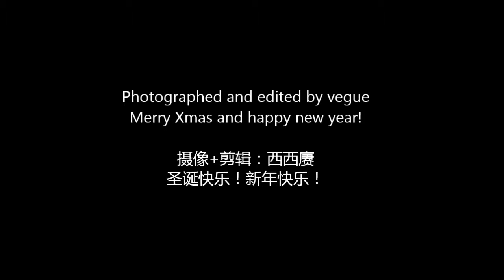winter thunderstorm 冬雷震震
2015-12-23, temperature: ~60 F. Columbus, OH.
气温约15摄氏度，在俄亥俄哥伦布。暖冬。